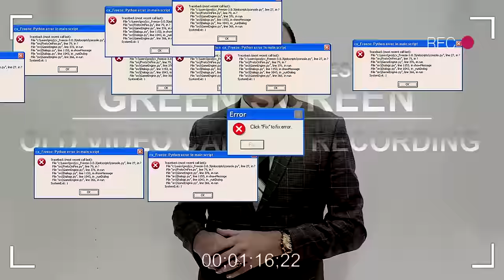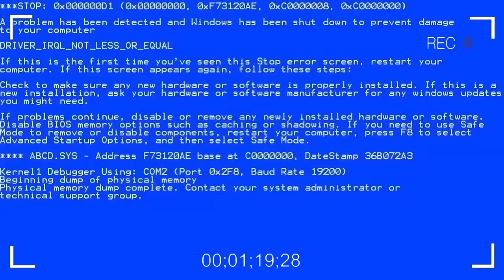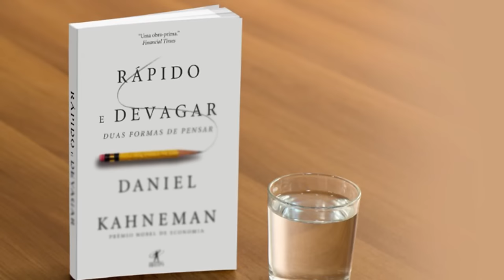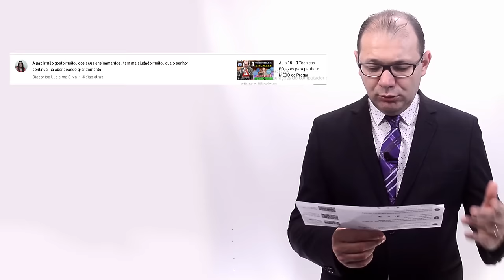Aula 16 - Aprenda a Pregar com Medo!!! - Curso de Oratória